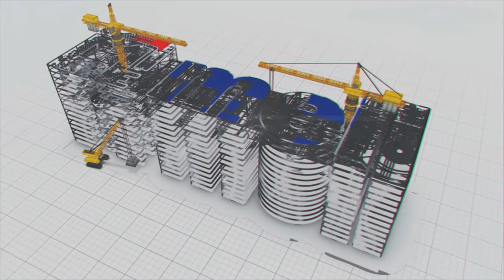దుర్గం చెరువుకు పూర్వ వైభవం తీసుకొచ్చేలా…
"ఒకప్పుడు వీకెండ్ వస్తే చాలు దుర్గం చెరువులో బోటింగ్ చేసుకుంటూ ఆహ్లాదకరమైన వాతావరణంలో స్వశ్చమైన గాలిపీల్చుకుంటూ సరదాగా గడిపేవారు నగరవాసులు.ఐతే ఇప్పుడా ప్రాంతంలోకి వెళ్ళాలంటే చాలు ముక్కుమూసుకోవాల్సిందే…ఎందుకంటారా?

ఇది సైబరాబాద్ నడిబొడ్డున ఉండటం,దీనికి తోడు చుట్టూ ఐటి కంపెనీలు విస్తరించడంతో పాటు, ఈ ప్రాంతం నుండి వచ్చే మురుగునీటితో దుర్గం చెరువు కలుషితమై పోవడంతో దుర్వాసన వెదజల్లుతోంది.దీంతో ఈ ప్రాంతంలో భూగర్భజలాలు సైతం కలుషితమైపోతుండటంతో ప్రభుత్వం దుర్గం చెరువుకు పూర్వవైభవం తీసుకొచ్చేందుకు ప్రత్యేక ప్రణాళికలు రూపొందించింది.

దీనికి తోడు దుర్గం చెరువుపై అందమైన కేబుల్ బ్రిడ్జి సైతం నిర్మించడంతో సాయంకాలం సరదాగా దీన్ని చూడటానికి వచ్చే పర్యాటకులు సైతం ఈ దుర్వాసనతో అనేక ఇబ్బందులు పడుతున్నారు.దీంతో హైదరాబాద్ మెట్రోపాలిటన్ వాటర్ సప్లై అండ్ సీవరేజ్ బోర్డు ఈ చెరువులోకి వచ్చే మురుగునీటిని శుధ్ది చేయడానికి ఇక్కడ మురుగునీటి శుద్ది కర్మాగారాన్ని నిర్మించింది.

ఇక్కడ రోజుకు 70లక్షల లీటర్ల మురుగునీటిని శుద్ది చేసేలా మేఘా ఇంజనీరింగ్ సంస్ద ఇక్కడ మురుగునీటి శుద్ది కర్మాగారాన్ని అతి తక్కువ కాలంలో నిర్మాణ పనులు పూర్తి చేసి అందుబాటులోకి తీసుకురావడంతో ఈరోజు దీనిని ప్రారంభించారు.ఈకార్యక్రమంలో ప్రభుత్వ విప్,శేరిలింగంపల్లి ఎమ్మెల్యే ఆరికెపూడి గాంధీతో పాటు పలువురు నాయకులు,అధికారులు పాల్గొన్నారు.